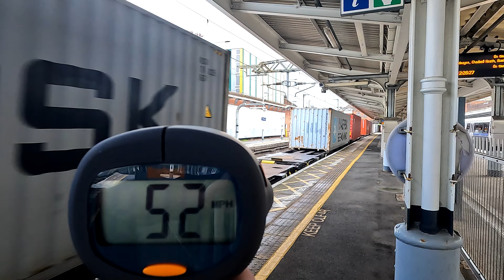British Rail Class 66 with 52 mph through Forest Gate station